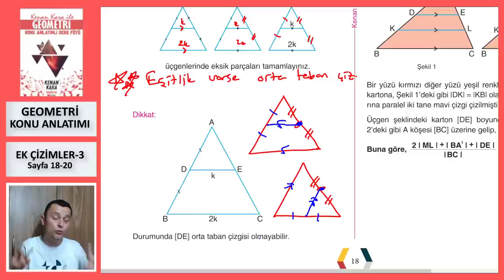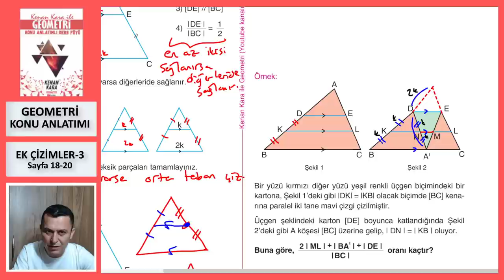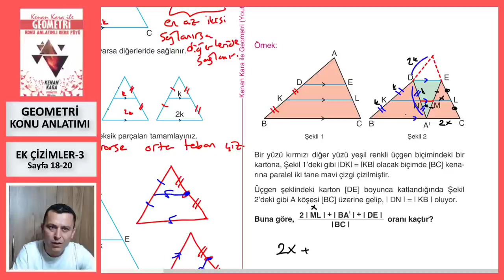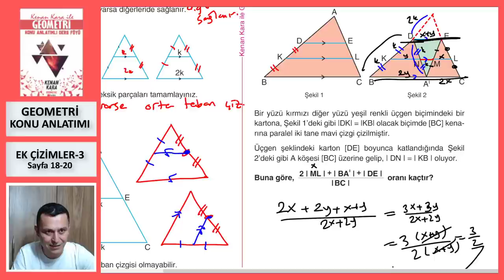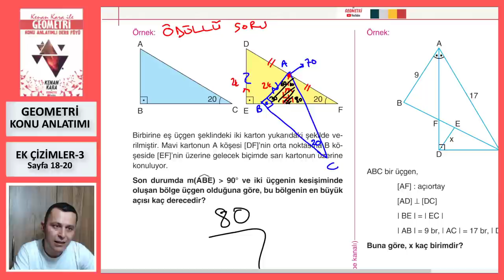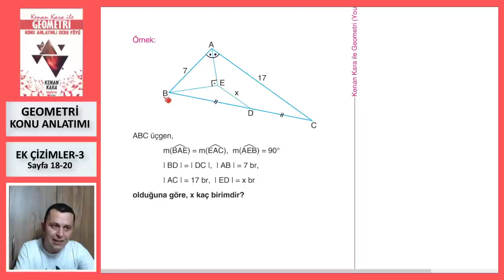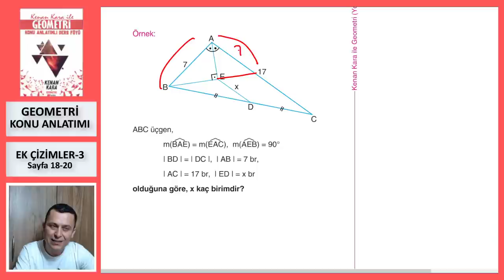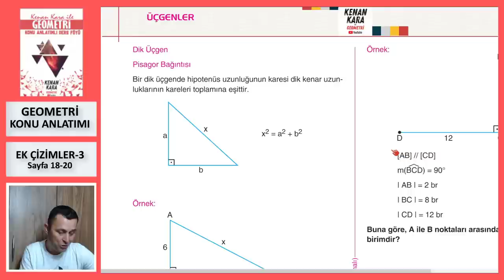EK ÇİZİMLER-3 (Orta Taban) (Geometri Konu Anlatımı)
* Ek Çizimler konusunun yeni nesil sorularla konu anlatımı (Sayfa 18-20).

* 2022 tayfaya özel konu anlatımıdır. Yeni konu anlatımı için KONU ANLATIMI  (2023 TAYFA) oynatma listesine bakabilirsiniz.